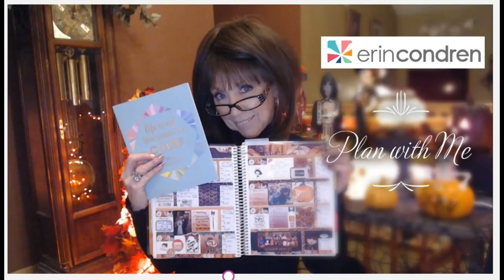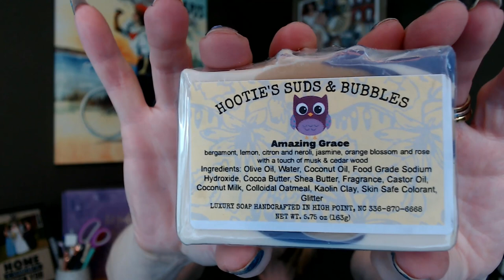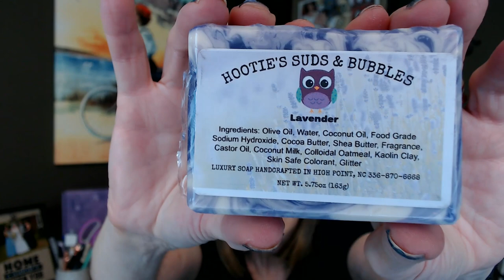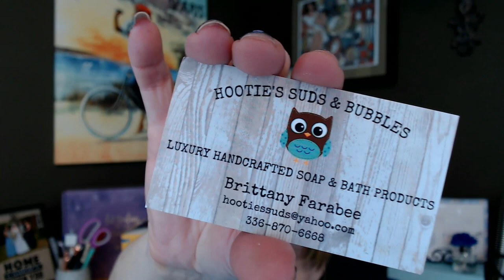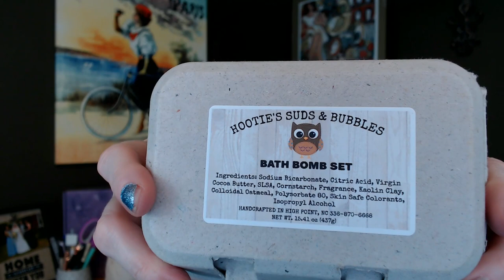Hooties Suds July 30% Sale & Give A Way!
RULES FOR GIVE-A-WAY:
LIVE IN US/OR HAVE A US MAILING ADDRESS
PUBLICALLY SUBSCRBED TO ME
BE OVER 18
COMMENT ON THIS VIDEO - KEYWORD "ENTER ME"

WINNER TO BE CHOSEN ON AUGUST 17TH

Sorry - the sale is over, I think I caught the last day of the sale. :(

Hooties Suds and Bubbles!!

30% Sale - Site Wide!!!

XOXO
Nancy